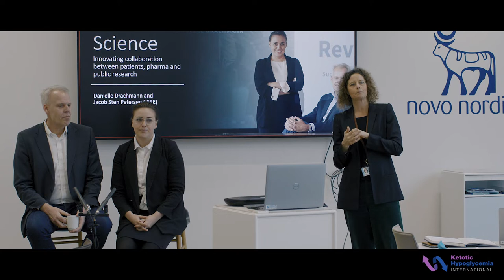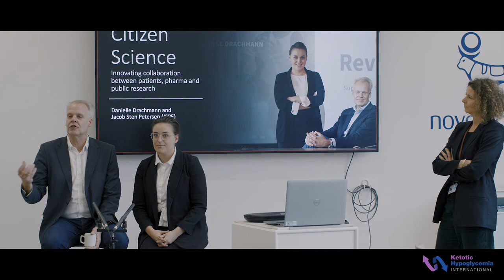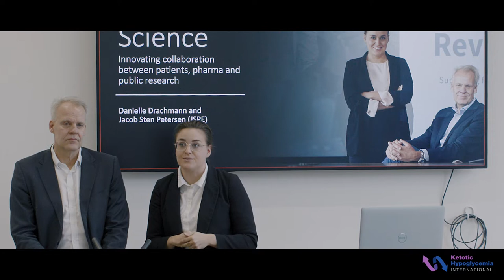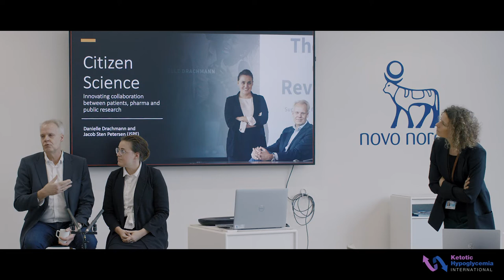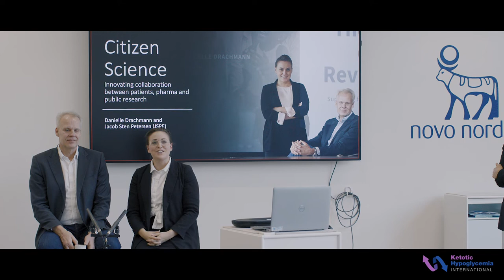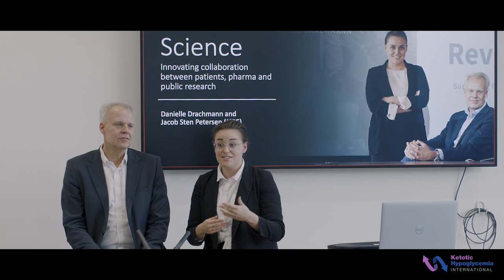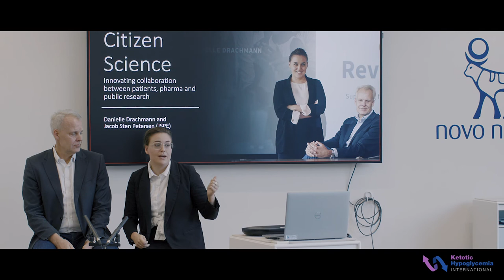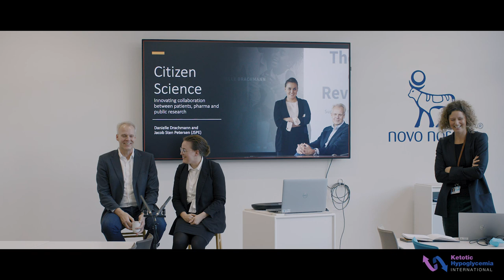KHI presentation to Global Public Affairs, Novo Nordisk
“Danielle Drachmann and Jacob Petersen presenting to Global Public Affairs at Novo Nordisk about the establishment of KHI, and how KHI has created momentum for a new approach to research in general”